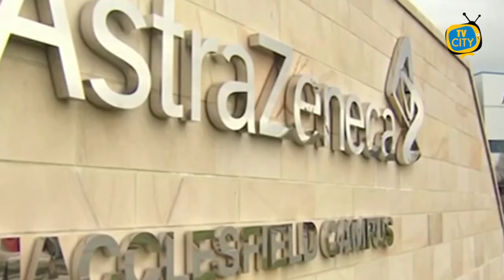Polemica fra De Luca e Figliuolo: "Vaccini alle attività produttive"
Polemica tra De Luca e Figliuolo sul piano vaccini.
Hanno destato scalpore le dichiarazioni rilasciate ieri dal Presidente della Regione Campania Vincenzo De Luca. Il Governatore ha annunciato di non voler rispettare il piano vaccinale previsto dal Governo e regolato per fasce d’età. De Luca ha specificato che dopo aver completato le somministrazioni ad anziani e fragili introdurrà prima le attività produttive per porre le basi alla riapertura e alla ripartenza economica.
Non è mancata la risposta del commissario per l’emergenza Francesco Paolo Figliuolo. La campagna di vaccinazione "deve proseguire in modo uniforme a livello nazionale, senza deroghe ai principi che lo regolano, facendo riferimento all'ordinanza che indica le categorie prioritarie".
"L'obiettivo - aggiunge il commissario - è quello di mettere al sicuro le persone fragili e le classi di età più anziane, che sono le più vulnerabili all'infezione. Più celermente si concluderà questa fase prima si potrà procedere a vaccinare le categorie produttive".
Alla luce di queste direttive, il Governatore campano ha chiarito che la campagna di vaccinazione segue le priorità indicate per gli ultraottantenni e le categorie fragili.
La categoria degli ultraottantenni in piattaforma sarà completata al 100% entro questa settimana, e per i non deambulanti entro le due settimane successive. Le Asl impegneranno task force specifiche per le categorie fragili.
Tuttavia, il Presidente ha specificato che il dato reale che va segnalato è la drammatica carenza di vaccini Pfizer e Moderna, che rappresenta un ostacolo al raggiungimento dell’obiettivo.
Altro dato della realtà concreta, al di là degli schemi nazionali, è l’accumulo di Astrazeneca non utilizzato per varie indisponibilità. E’ per questo vaccino, chiarisce De Luca, che si procederà a una utilizzazione anche per categorie economiche.
Anche sulle isole ogni centro vaccinale procede per fasce di età, ma una volta completati gli ultra 80, gli ultra 70 e 60, il centro vaccinale territoriale può procedere verso tutte le categorie contribuendo alla diffusione capillare delle vaccinazioni.
Inoltre, De Luca ricorda che ci sono categorie non coperte dai criteri delle fasce di età: trasporti pubblici; personale delle Poste e degli enti locali che lavorano agli sportelli di uffici pubblici; personale e commesse di aziende commerciali aperte al pubblico; dipendenti del comparto turistico per cui i tempi sono decisivi. Tutte realtà che hanno bisogno di risposte celeri.